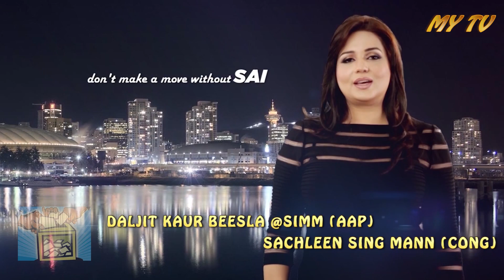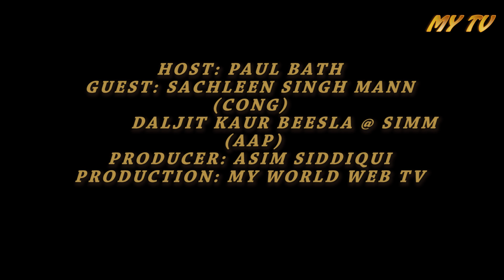DC Night With Paul Bath EP 10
"DC Night with Paul Bath" show is a platform for open and candid discussion on social, cultural, political and religious issues both local and international.This show especially encourages youth participation with the view of bridging gap between two generations.